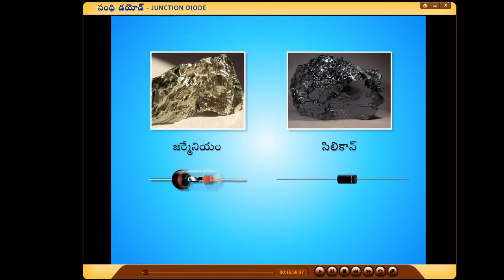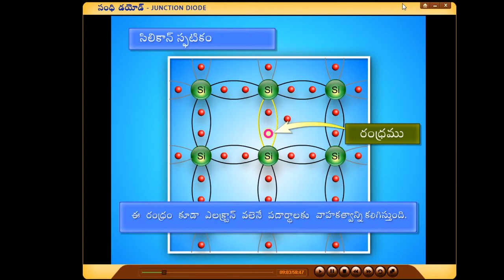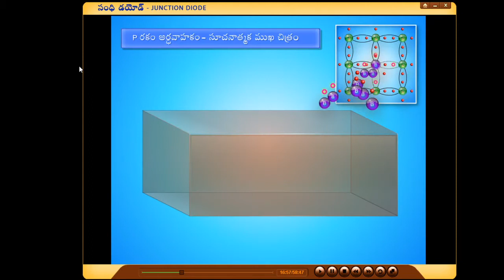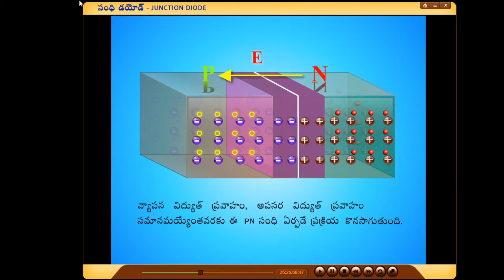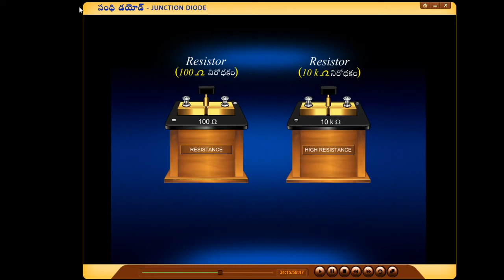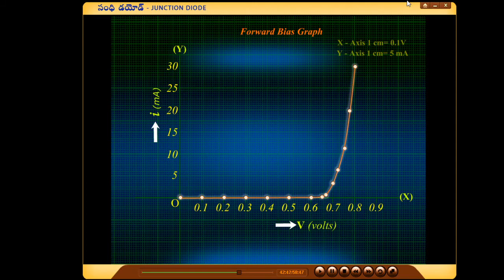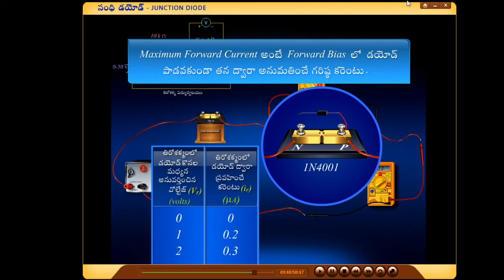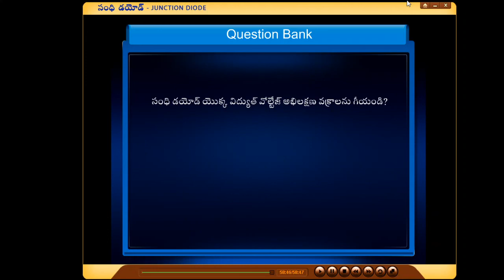Diode డయోడ్ Physics Practicals